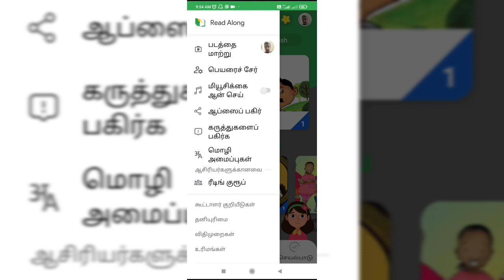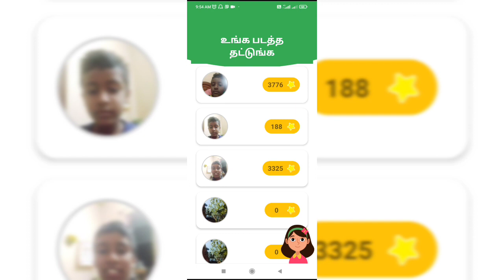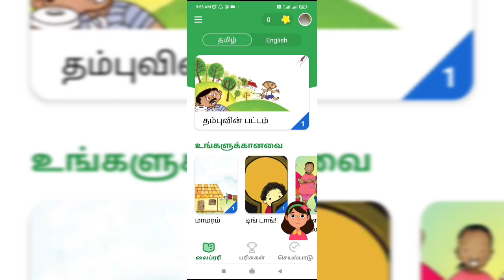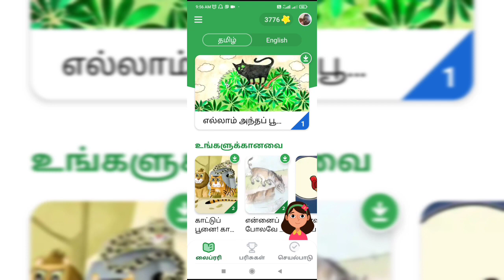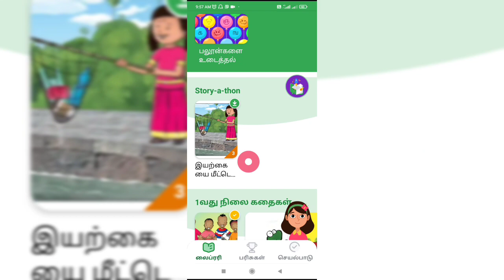READ ALONG APP. HOW TO ADD STUDENT IN APP. PARTICIPATE IN READING MARATHON/ITK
ITK KALAIYARKOIL இல்லம் தேடி மையம் வரும் மாணவர்களை ரீடிங் மாரத்தான் போட்டியில் எவ்வாறு கலந்து கொள்ளச் செய்வது